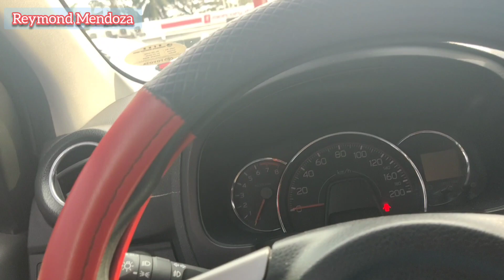Antigen Test ng mga Batang Layas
swabtest
antigentest